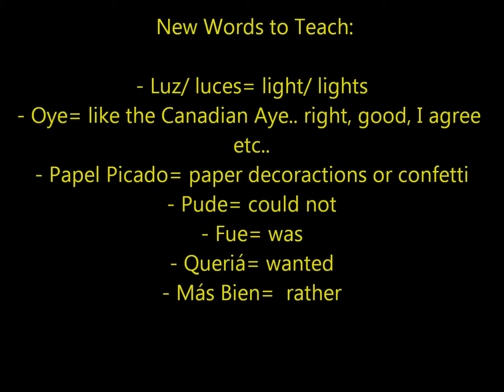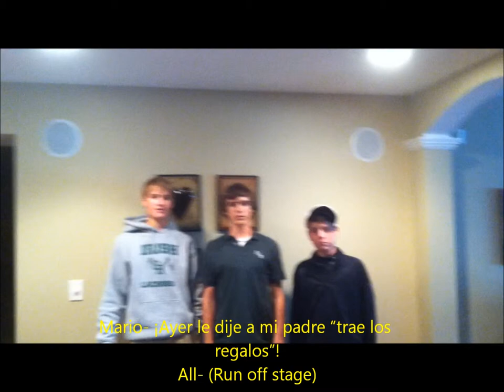Spanish Movie- Spanish 1 FGRHS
spanish movie for FGR